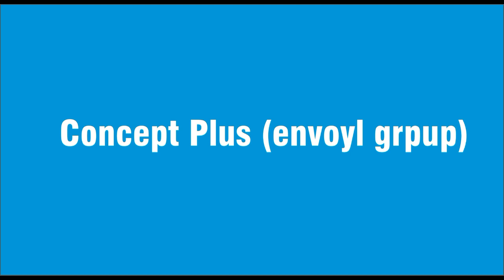Thrips,white fly,jassid best chemical for control that sucking insect on cotton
in this video you will know about the best available chemicals to control most dangerous pest of cotton crop.